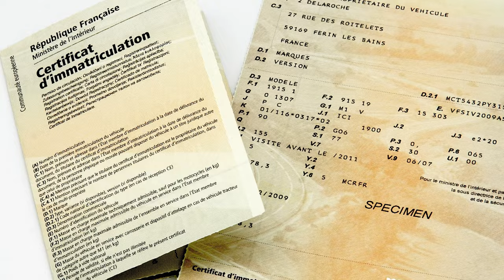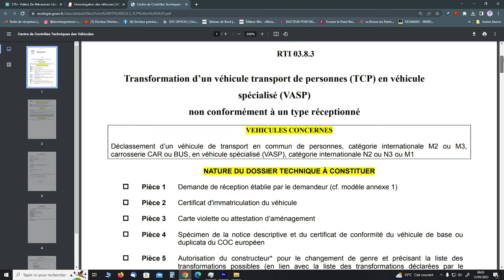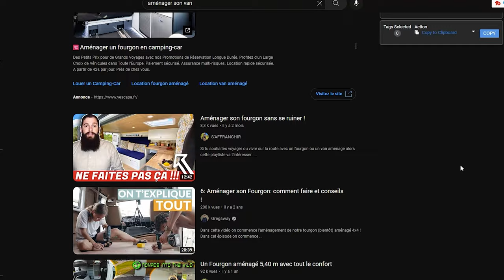Le ciel de toit de mon fourgon | ça commence à ressembler à quelque chose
Après l'isolation, je vais enfin pouvoir plaquer mon ciel de toit ! ça n'est pas une mince affaire, surtout quand encore une fois, on n'a pas de gabarit ni de mesures précises...